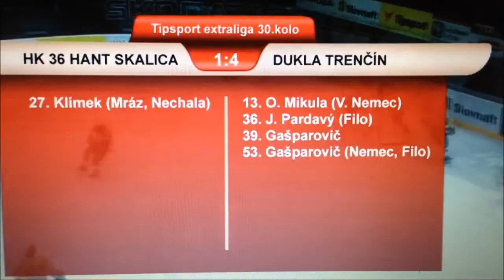Tipsport Extraliga - David Klimek (HK36 Skalica)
David Klimek #92
Short highlight of David's points (2+1) in a last 5 games for HK Skalica...
Sorry for a bad quality of the video. It is really hard to download a video from any website with the game...